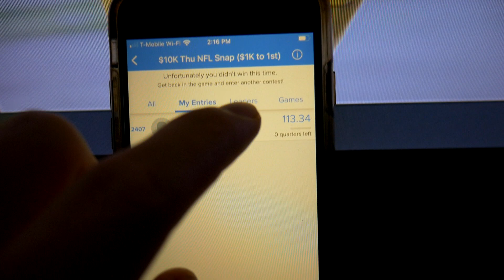I Let Madden Draft My Fantasy Team For Week 4 And Here's The Results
Today Oh Today, Today I Let Madden Draft My Fantasy Team For Week 4 And Here's The Results

"So confess your sins to one another. Pray for one another so that you might be healed. The prayer of a godly person is powerful. Things happen because of it." ~ James 5:16